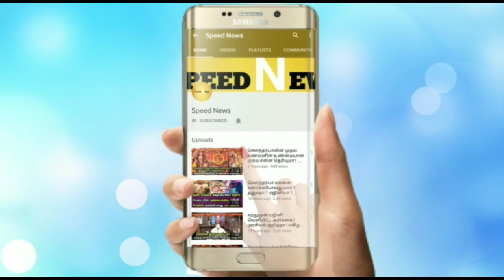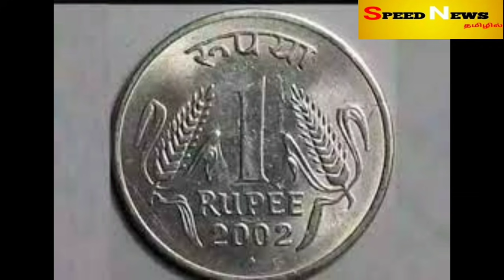நாளை வாழ்க்கை விதி உறுதியாக மாறும் ! உடனே 1 ரூபாய் எடுத்து..இதை பண்ணுங்கா ! எச்சரிக்கை !